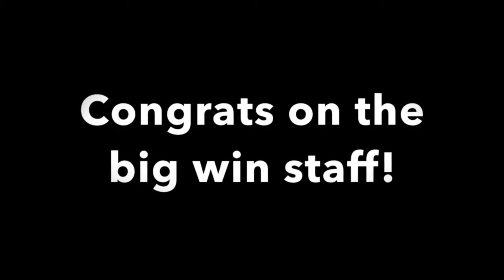02 08 News